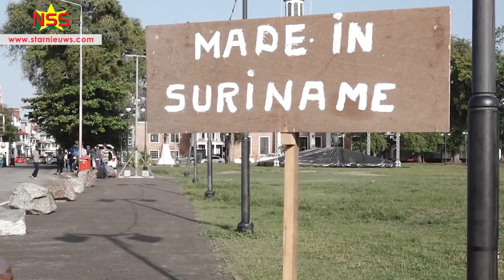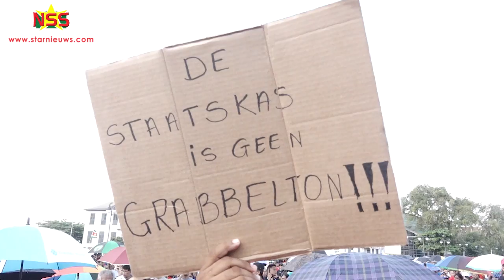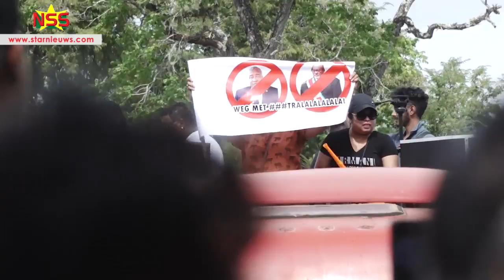Samenvatting protestactie 17 februari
Duizenden hebben gehoor gegeven aan de oproep van Stephano 'Pakittow' Biervlie om naar het Plein te komen. Daar is geprotesteerd tegen het beleid van de regering onder leiding van president Desi Bouterse. Een samenvatting: